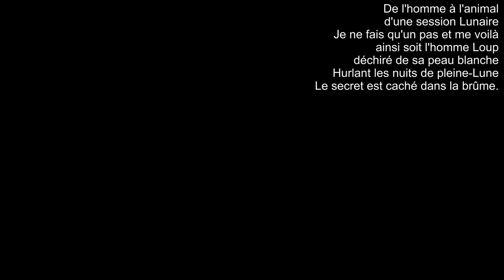La complainte du Loup-Garou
La Complainte du Loup-Garou est une vidéo pour octobre.
[coécriture Djeff & PLUIEMAN]